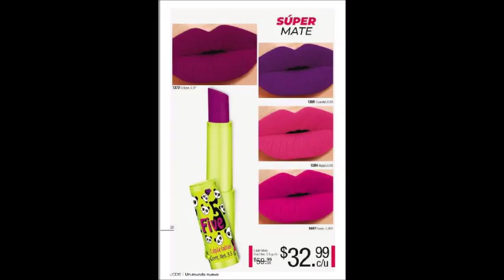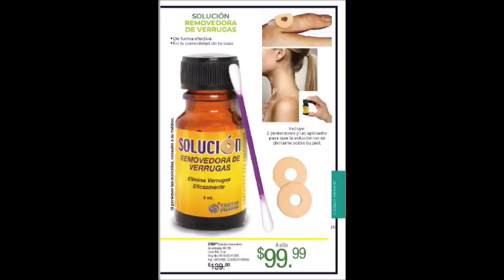JADE C11 MÉXICO 2019